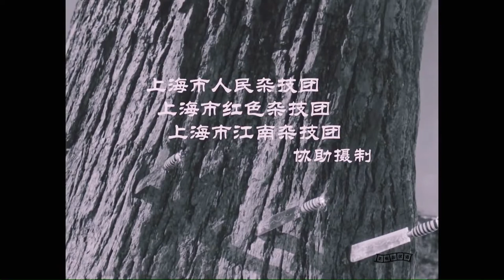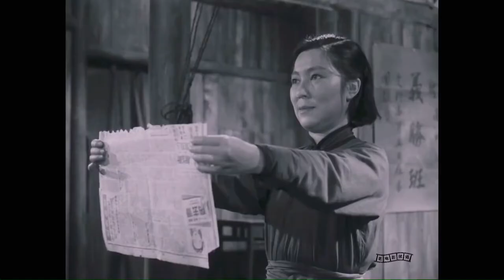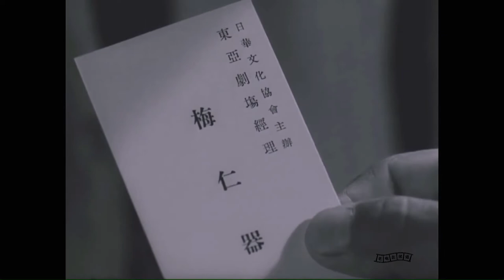1080P高清修复《飞刀华》1963年 中国经典老电影 （主演: 李纬 / 魏鹤龄 / 王蓓 / 陈述 / 李保罗）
导演: 徐苏灵
编剧: 严励 / 李维
主演: 李纬 / 魏鹤龄 / 王蓓 / 陈述 / 李保罗
类型: 剧情
制片国家/地区: 中国大陆
语言: 汉语普通话
上映日期: 1963
又名: The Knife-Thrower
飞刀华的剧情简介 · · · · · ·
解放前，华少杰（李纬 饰）不堪地主牛耀祖（陈述 饰）欺压，只身逃到闯江湖的“义胜班”，练就一手飞刀绝技，人称飞刀华。抗战爆发后，已当汉奸的牛耀祖成立了“东亚日华艺术团”，耳闻飞刀华绝技，极力拉拢他入伙，飞刀华竭力拒绝遭牛报复，他们打伤班主李忠义（魏鹤龄 饰），打斗中在钢丝演员金素兰（王蓓 饰）义举相救下，飞刀华随“义胜班”逃往四川。一同前往的金素兰对飞刀华心生爱意，不久结为夫妻。抗战胜利后，“义胜班”回到汉口，不料当年的牛耀祖现成为国民党的侦辑处长，仇人相见分外眼红，他变本加利地迫害“义胜班”艺人，班主含恨去世。飞刀华报仇未果，只得携妻再次踏上逃亡之路.